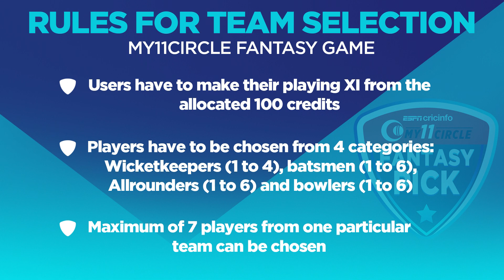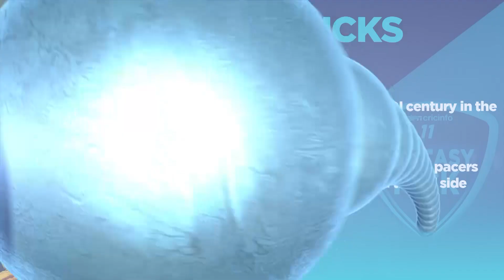Fantasy Picks | Make Warner your captain | India v Australia, 2nd ODI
Here are our fantasy picks for the 2nd ODI between India and Australia